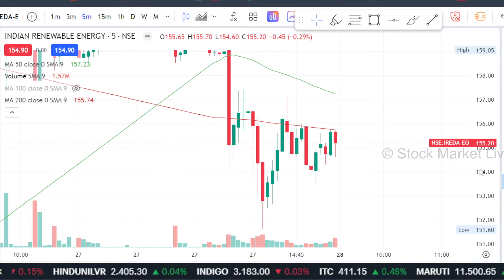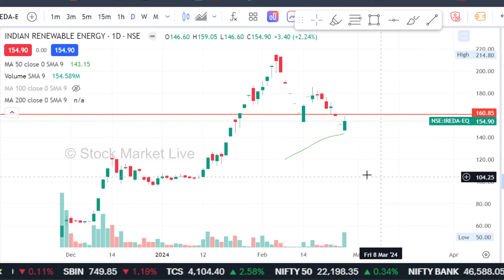IREDA share latest news,,ireda share hold or sell,ireda share analysis,ireda share target price,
1. आप भी बने इंटेलिजेंट इन्वेस्टर
2. The Intelligent Investor (English)

stockmarketlive earn money with Stockmarket, cryptocurrency trading, forex trading, optiontrading, stock investing for beginners, cnbc awaaz, zee business, et now sawdesh best pick. anil singhvi stocks analysis. stock market live,irfc share latest news,ireda share latest news,hdfc bank share latest news,tata power share latest news,nhpc share news,jp power share latest news,vedanta share news today,trident share latest news,paytm share news today,wipro share latest news,tata steel share news today,sjvn share latest news,polycab share latest news,infibeam share latest news,vodafone idea share latest news